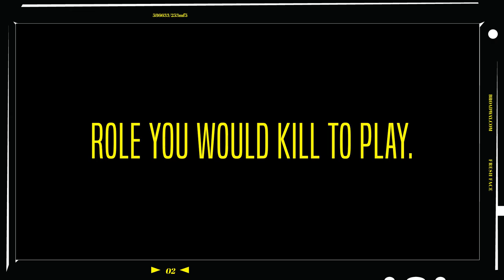Fresh Face: Samantha Massell of FIDDLER ON THE ROOF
Samantha hangs out on a rooftop in Midtown with Broadway.com photographer Caitlin McNaney.